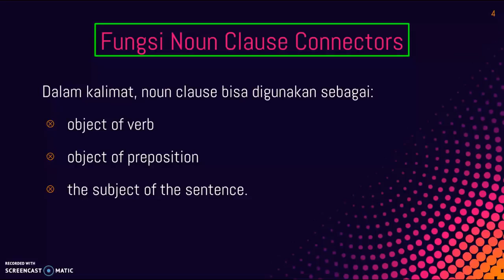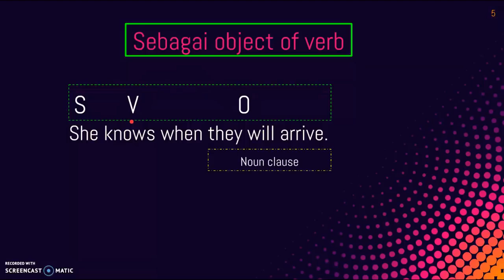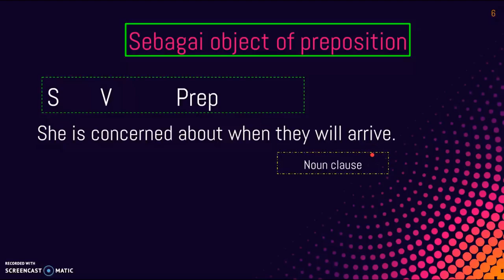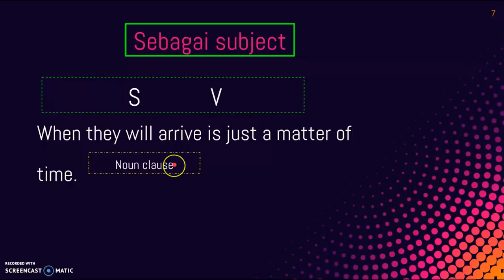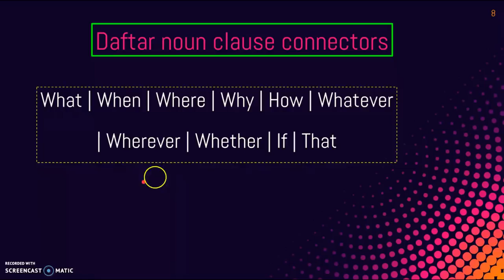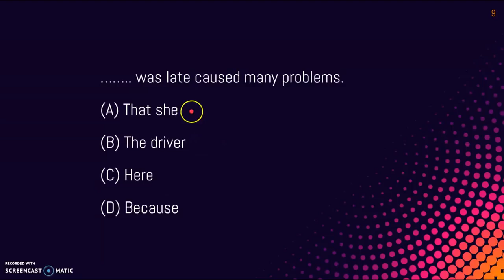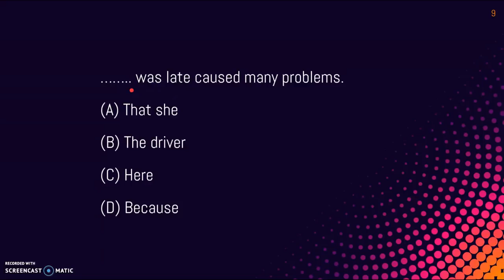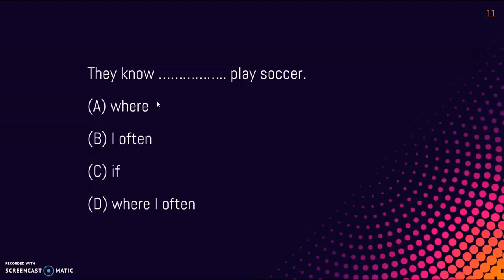Skill 4- Mengenal Noun Clause dan Adjective Clause Connectors